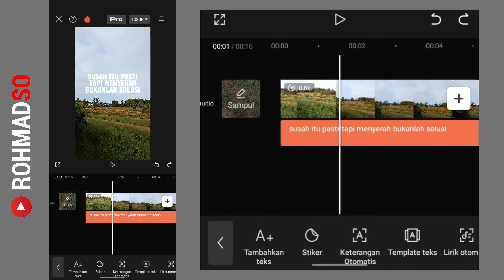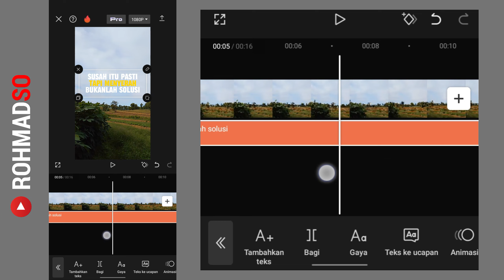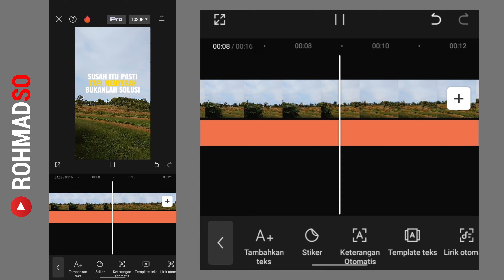Cara edit teks berbeda Warna di capcut, cocok buat yang suka bikin quote 2024 | Rohmadso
Hii guys

Pada kesempatan kali ini ada tutor cara edit teks berbeda warna ya guys, nah jadi semisal temen temen mau buat kata kata, quote dan kalimat lain sebagainya.. dan ingin memberikan warna berbeda pada bagian bagian kalimat terntentu kalian bisa coba cara ini ya, caranya sangat simple dan mudah di pahami. oke untuk lebih jelasnya bisa kalian simak videonnya di atas ini